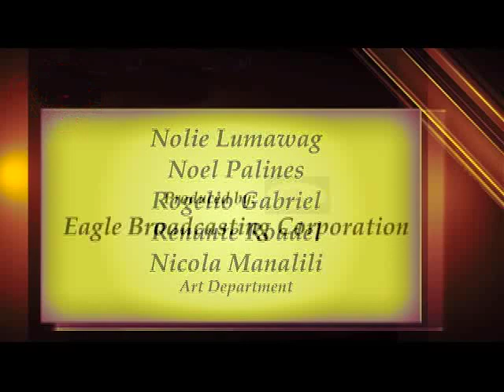Mga Programa at Serbisyo ng Bureau of Soils & Water Management part 3 of 3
APRUB

5:30 ng hapon